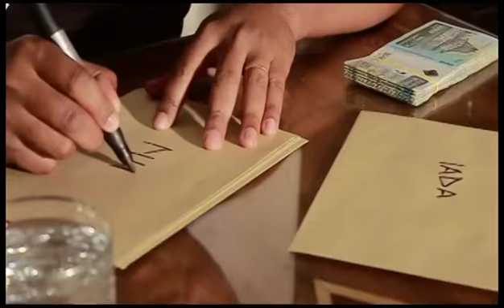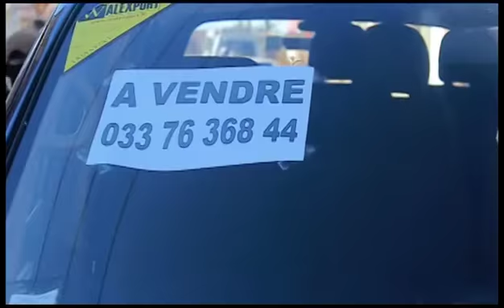KIGO /// MBOLA HO AVY [ CLIP GASY ]